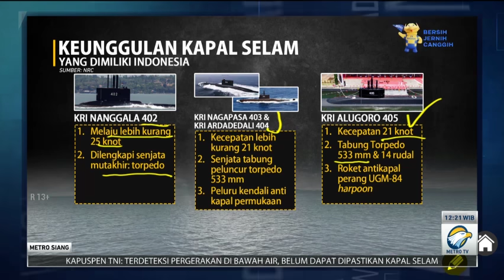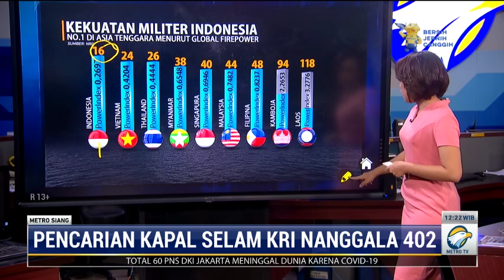Fakta Terkait Hilangnya KRI Nanggala-402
Kapal selam KRI Nanggala-402 dikabarkan hilang di perairan sekitar 60 mil dari utara pulau Bali pada Rabu (21/04). Panglima TNI Marsekal Hadi Tjahjanto membenarkan kapal tersebut. Lalu bagaimana fakta terkait hilangnya KRI Nanggala-402?